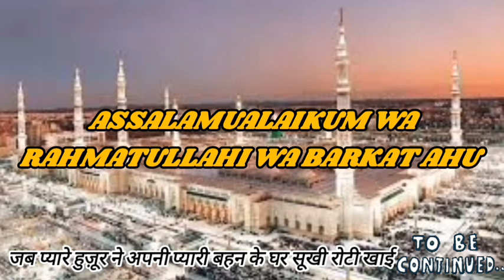जो लोग अपनी बहन बेटियों से नाराज़ हो जाते हैं 😓tranding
Assalamualaikum 😊

Jo log apani bahan betiyo se naraz ho jate Hain.

छोटी छोटी बातों पर जो लोग अपनी बहन बेटियों से नाराज़ हो जाते हैं।

Comment, news, reporting, teaching, scholarship, educational and research.